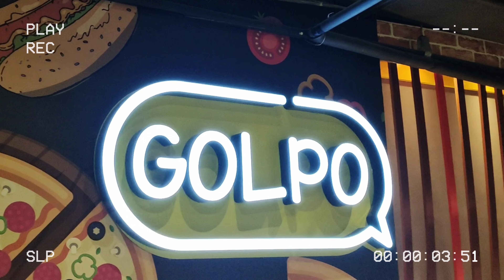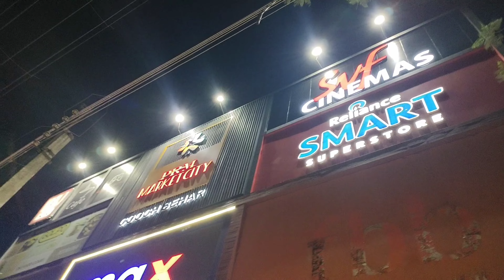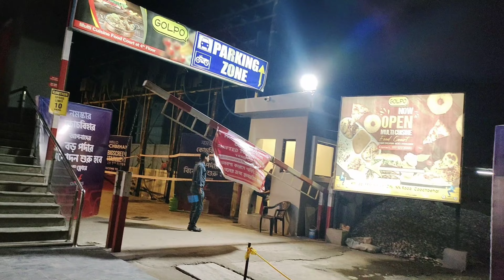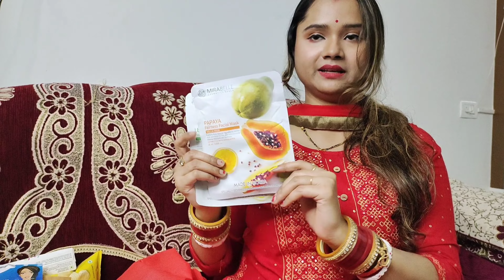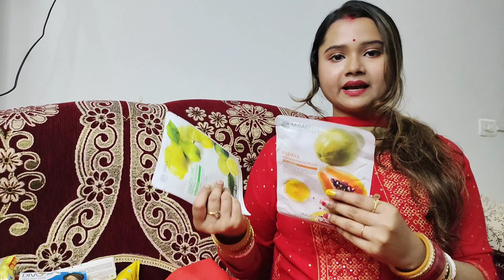প্রথম কোচবিহার রাজবাড়ি ঘুরতে গেলাম সাথে শাশুড়ি মা 😍|| 💁💅💖 ঘরের টুকিটাকি শপিং করলাম